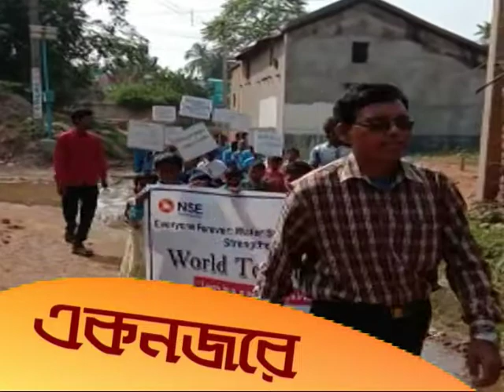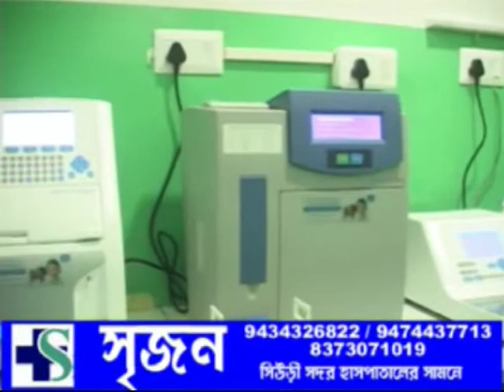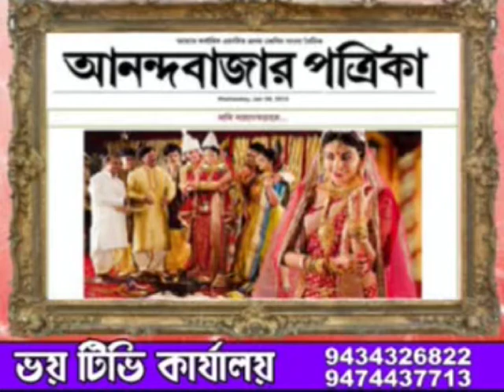ZILLA BATRA 20.11.2019